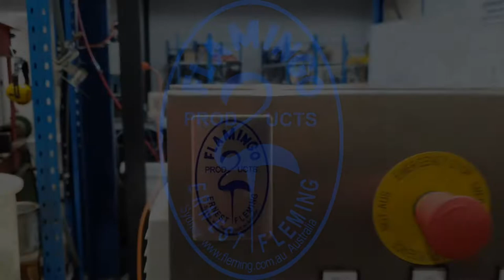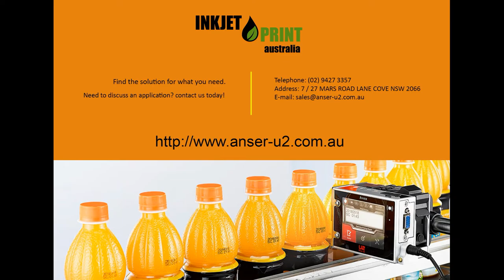Flamingo Auger Conveyor